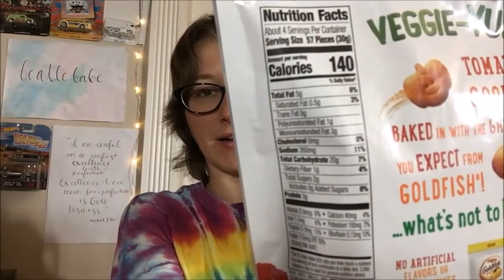Taste Test Review - Pepperidge Farm Goldfish Cheesy Tomato Veggie Crackers